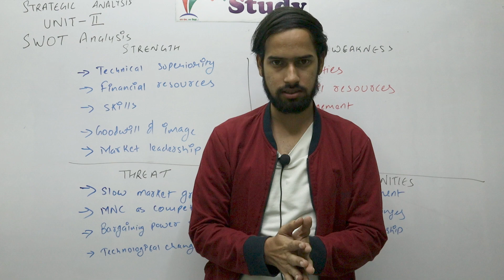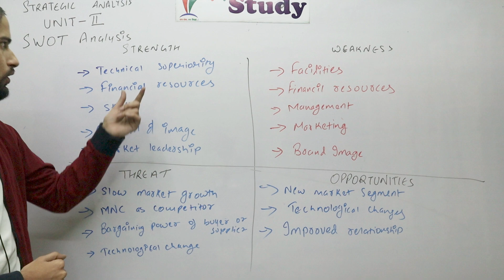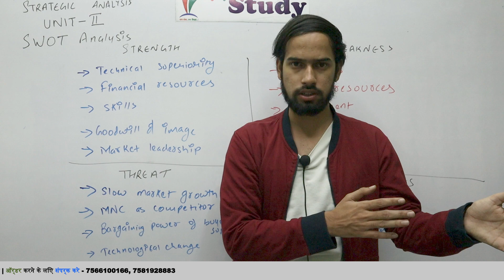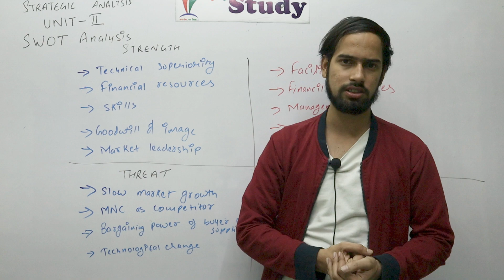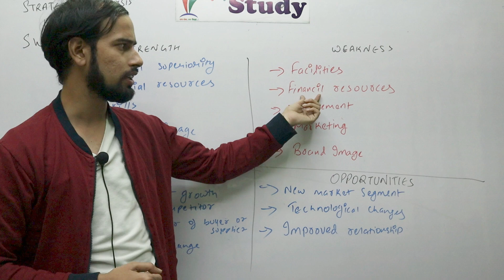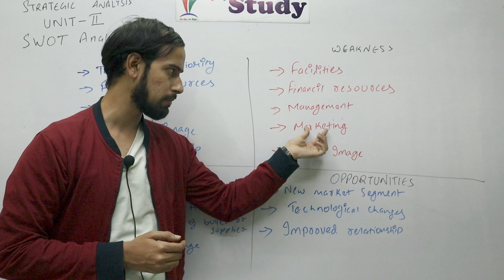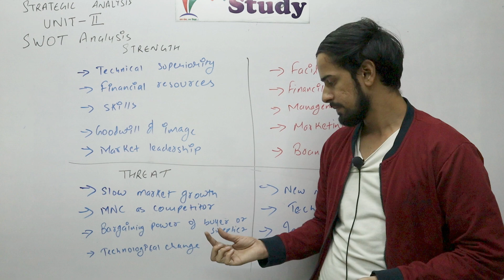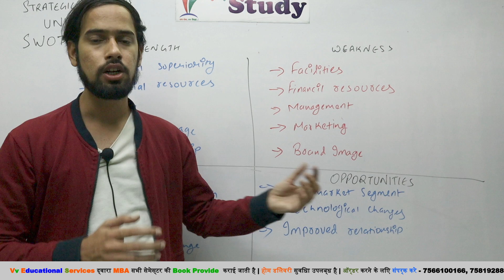swot analysis strength || unit 2 | business policy & Strategic Analysis | 3rd sem || MBA